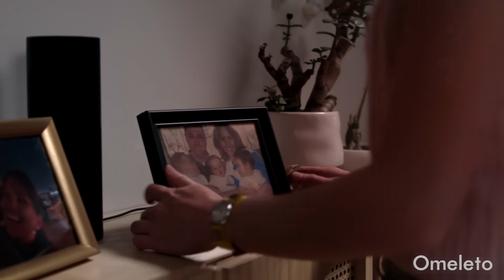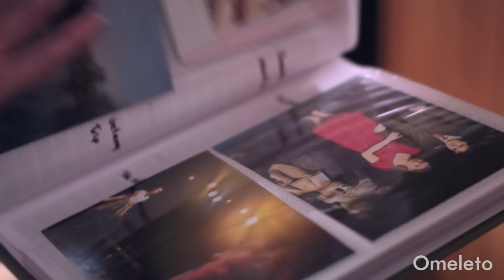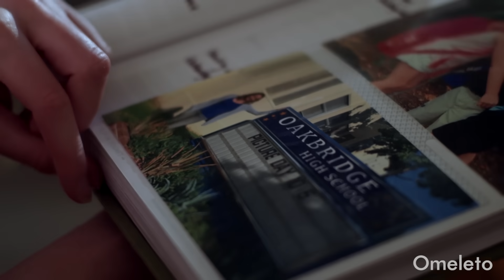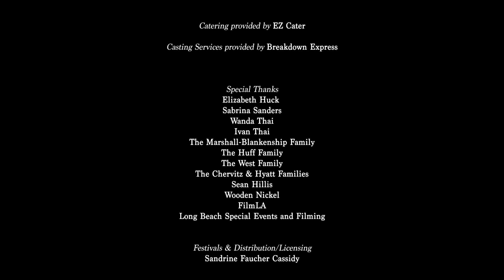INCOMING MAIL | Omeleto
Two friends are sent 30 years in the future.

INCOMING MAIL is used with permission from Ellery Marshall.

It's 1985 and the summer before senior year for best friends Clementine and Ava. Clementine is an aspiring Hollywood star and Ava is a garage rocker. They love to goof off, but Clementine has something most rising high school seniors don't: she can exchange letters with her future self via a magical mailbox. With these letters, she gets advice and affirmation about what she's going on in her life.

But one day, Clementine stops getting letters back. Panicking, she accidentally zaps her and Ava through the mailbox all the way to 2015. The future is strange, with its robotic vacuums and mysterious "clap-on" lights. But Clementine also discovers that her future isn't as glamorous as she hoped, and meeting Future Clementine is a huge disappointment. So it's up to Future Clementine to teach her teenage self some key lessons -- or else risk missing out on the most important lessons of all.

Directedby Ellery Marshall and written by Emily Kim, this spirited short dramedy begins with the almost hyper brio and optimism of teenagers on the brink of adulthood, with all its hopefulness, aspiration and big dreams. Quick-witted and fast-paced, the dialogue bubbles and crackles, capturing both the excitable obsessiveness of Clementine and the jagged energy of her best friend Ava, and the storytelling lays out the central fantastical premise of a magical mailbox. This mailbox enables Clementine's future self to communicate with her teenage self, guiding and encouraging her through a series of snail mail letters.

That rapport between her present-day teen self and her future adult gives Clementine an outsized confidence that all her dreams will come true. And that confidence sometimes veers into arrogance, as she begins to treat Ava differently. But when the letters stop, Clementine panics and gets sucked into the magical mailbox into the future, along with Ava. The film catches its breath and slows down at this point, allowing both the audience and Clementine to settle down, exploring this strange version of the future. And it also allows Clementine's key emotional crisis to resonate:  she discovers her future self is still living in the same house that she grew up in, and instead of being a big Hollywood star, she's "just" a drama teacher.

Angry and disappointed, teenage Clementine confronts her grown-up self, trying to understand how she could fall short of her dreams and why middle-aged Clementine is such a disappointment. As young Clementine, actor Isabel Langan captures Clementine's energy and extraverted confidence, both with its joy and its thornier side. But when she confronts her older self, played with measured understanding by actor Lisa Renee, the film gains its true emotional resonance, with her seasoned grown-up self helping to reconcile her teen counterpart to her future -- and helping her gain some maturity and perspective in the process.

Beyond its infectious sense of fun and its playfulness, the great strength of INCOMING MAIL is that it both understands the power and persuasion of teenage dreams and aspirations and the more nuanced compromises that adulthood often requires. And it also has the wisdom to understand that, as glittering as those early aspirations are, they are often founded on notions of success that are shallow and flat. Instead, the grown-up Clementine has compassion for the youthful version of herself, and beyond helping her remedy a mistake that she will regret, she must help her see that fulfillment can be more ordinary and attainable -- and that's what makes it beautiful.